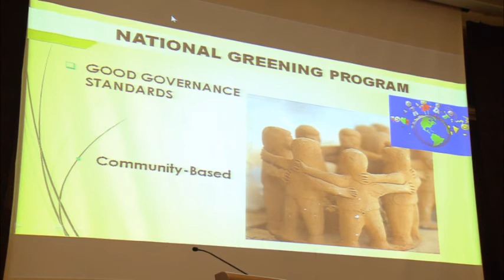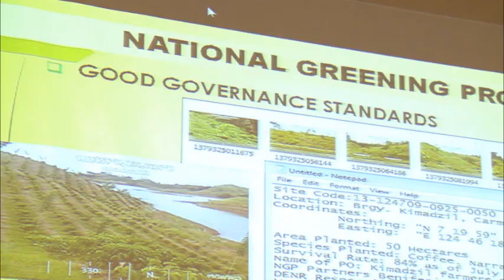Forests Asia Summit 2014 - Ministerial addresses, Brunei Darussalam, Philippines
Watch the Ministerial addresses from the second day of the Forests Asia Summit 2014, featuring representatives from Brunei Darussalam and Philippines.

Speakers:

Pehin Dato Yahya Bakar
Minister of Industry and Primary Resources, Brunei Darussalam

Demetrio Ignacio
Undersecretary, Department of Environment and Natural Resources, Philippines.

Duration: 22:44